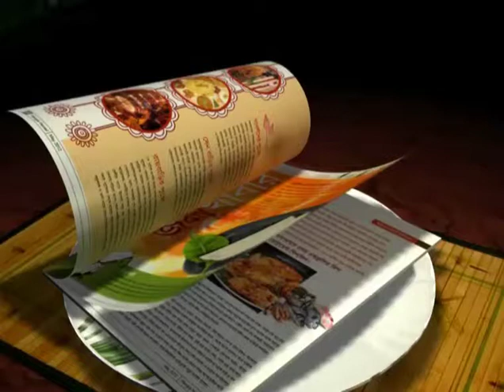Sourav Ganguly wants to give more time to Captain Kohli